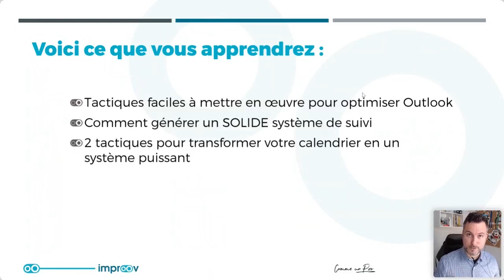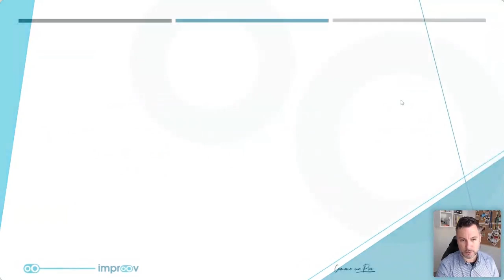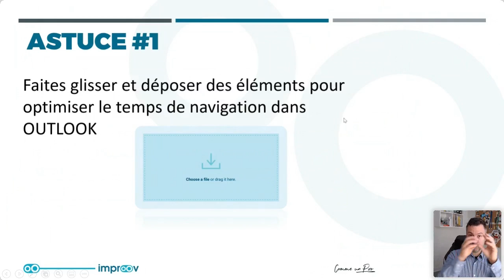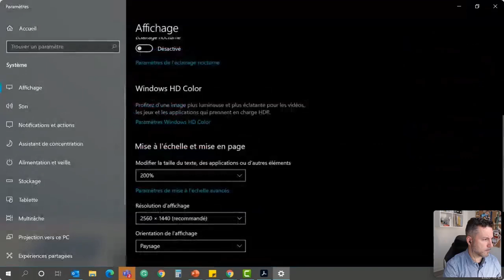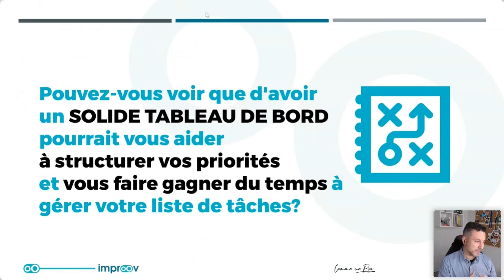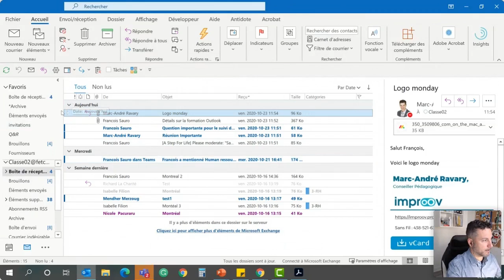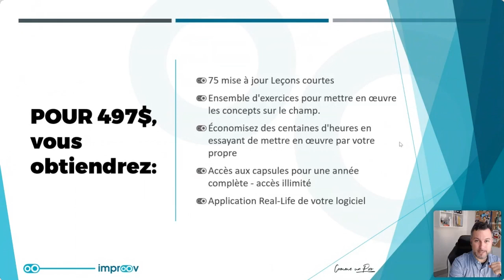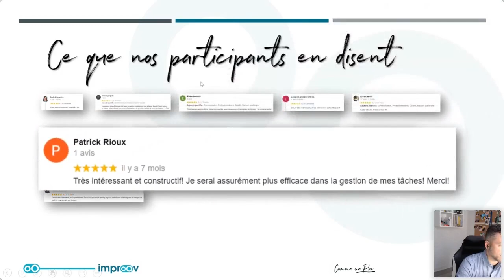Formation Outlook | Les 4 clés pour maitriser Outlook comme un PRO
Voici une rediffusion d'une formation de 50 minutes sur l'utilisation professionnelle de Microsoft Outlook.

Cette formation couvre 4 clés essentielles pour faire d'OUTLOOK votre meilleur allié au travail.

Voici le programme complet si vous désirez allez plus loin et obtenir de l'Accompagnement sur mesure!

Profitez d'une OFFRE SPÉCIAL pour un temps limitée pour les abonnés YouTube :
Formation Outlook professionnelle (livrée à plus de 20 000 professionnels comme vous).

Plus de 9 heures de contenu !